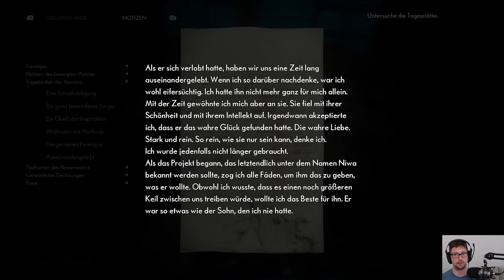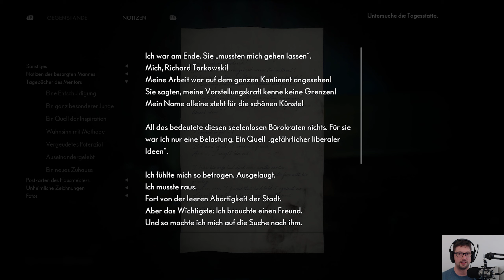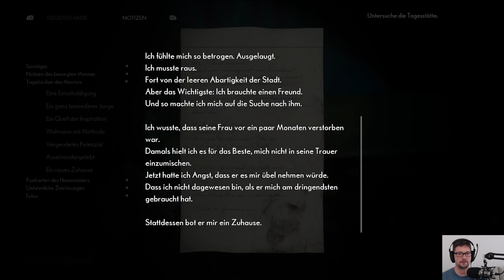THE MEDIUM [008] - Vater und Mentor 💀 Let's Play The Medium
SIEH DAS VERBORGENE
Tauche tief in eine reife und moralisch zwiespältige Geschichte ein, in der nichts so ist, wie es scheint, und alles eine andere Seite hat. Als Medium siehst, hörst und erlebst du mehr als andere, und mit jeder neuen Sichtweise ändert sich deine Wahrnehmung dessen, was sich im Niwa-Resort abgespielt hat.

SPIELE IN ZWEI WELTEN GLEICHZEITIG
Nie zuvor gesehenes und offiziell patentiertes Gameplay, das sich über zwei gleichzeitig angezeigte Welten erstreckt. Erforsche die physische Welt und die Geisterwelt gleichzeitig und nutze die Interaktionen zwischen ihnen, um Dual-Reality-Rätsel zu lösen, neue Wege zu erschließen und Erinnerungen an vergangene Ereignisse zu wecken.

BETRETE EINE VON BEKSIŃSKI INSPIRIERTE DUNKLE REALITÄT
Die Geisterwelt in The Medium ist ein finsteres Spiegelbild unserer Realität, ein düsterer und beunruhigender Ort, an dem sich unsere ungestraften Taten, bösen Triebe und abscheulichen Geheimnisse manifestieren und Gestalt annehmen können. Diese Welt ist von den Gemälden des polnischen dystopisch-surrealistischen Künstlers Zdzisław Beksiński inspiriert, der für seinen unverwechselbaren und unheilvollen Stil international anerkannt ist.

MUSIK VON YAMAOKA & REIKOWSKI
Tauche ein in die verstörende und beklemmende Atmosphäre des Spiels dank des „dualen” Original-Soundtracks – eine Zusammenarbeit von Akira Yamaoka und Arkadiusz Reikowski. Yamaoka-San ist ein legendärer japanischer Komponist, der vor allem für seine Arbeit an der Silent-Hill-Serie bekannt ist; Reikowski wurde für die „Hollywood Music In Media Awards“ nominiert und arbeitete an gefeierten Horrorspielen wie Blair Witch, Layers of Fear und Observer. Jetzt vereinen sie ihre kreativen Kräfte für die Musik und die Songs von The Medium.

(Quelle: Steam)

Titel: The Medium
Genre: Abenteuer
Entwickler: Bloober Team
Publisher: Bloober Team SA , NA PUBLISHING INC.
Franchise: Bloober Team
Veröffentlichung: 28. Januar 2021